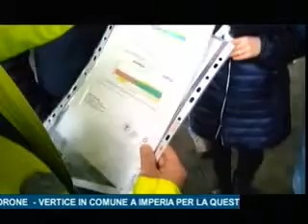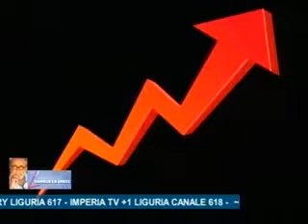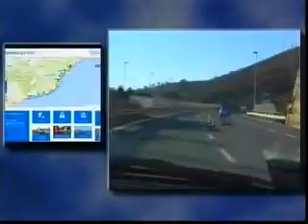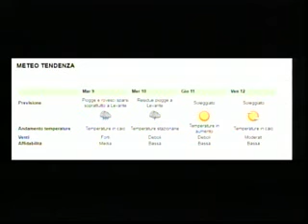TG SERA LUNEDI' 8 GENNAIO 2018